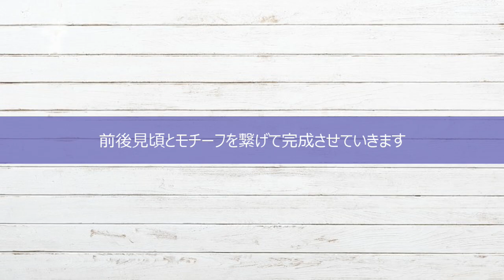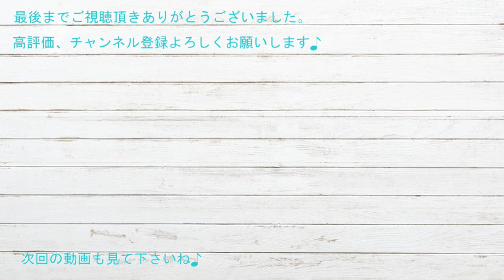【かぎ針編み】前後どちらでもOK♪ ２WAYプルオーバーの編み②最後まで /Crochet sweater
ポンチョベストも編んでます♪

♦【100均毛糸】ベストとしても着れちゃう♪ポンチョの編み方①/かぎ針編み Crochet

♦【100均毛糸】ベストとしても着れちゃう♪ポンチョの編み方②/かぎ針編み Crochet

【チャプター】

0:00　見頃とモチーフの繋ぎの間隔
03:15　見頃とモチーフを合わせていく
13:32　V開き部分をかがっていく
17:31　見頃脇部分の編み方
19:14　裾のリブを編む

30:30　完成♪
ｰｰｰｰｰｰｰｰｰｰｰｰｰｰｰｰｰｰｰｰｰｰｰｰｰｰｰｰｰｰ

材料
　・毛糸zakkaストアーズ
　　　メリノ入りあったか並太　色番08…11玉

　・段数マーカー、とじ針、ニット用まち針、ハサミ

　・かぎ針7/0号(4.00㎜）
　　　　　6/0号(3.50㎜）

編んでいただけると嬉しいです(#^^#)

❁*✲ﾟ*　作品以外のご質問について　❁*✲ﾟ*

それ以外、どのような糸を使用すればいいか？や他のご質問について、実際に動画以外の糸で編んではないのであやふやなお答えをするわけにもいかず、正確にお答えすることができないと思います。